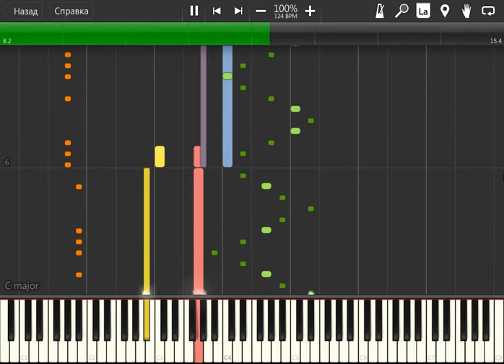Who wants to be a millioneire 2010 Waiting (Ожидание) Theme Java-MIDI Piano Version